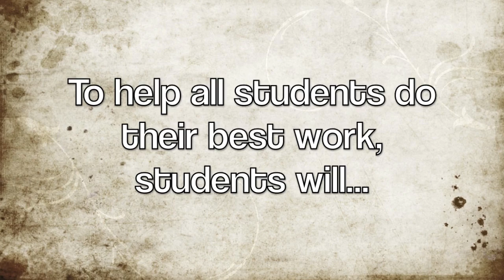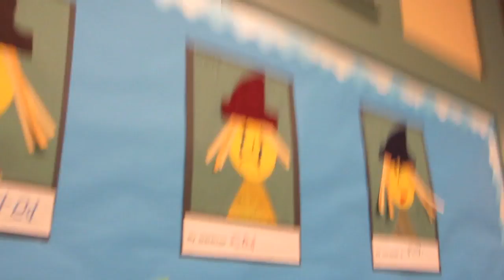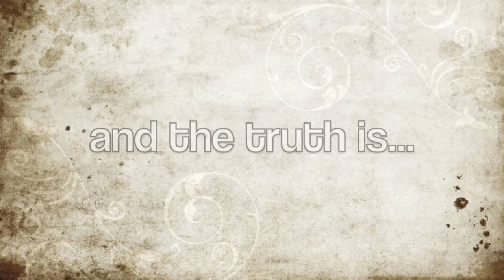Ms. Sheehan's Kindergarten Class Compact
In this video, Ms. Sheehan's Kindergarten students talk about the compact they have made in order to do their best work and be their best selves. Every class in every grade at Shipley's Lower School spends time during the first month of school creating their class compacts as part of the school's Character Education program.